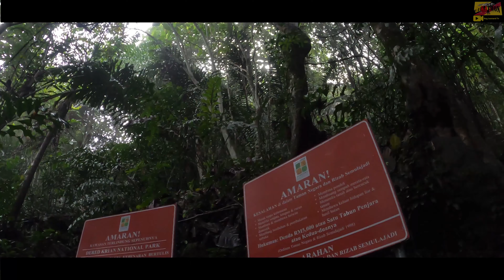MENJEJAK AWAN CARPET GUNUNG KRIAN/TERGELINCIR DI LERENG GUNUNG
Trip hiking kali ini 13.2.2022 ke Gunung krian, terletak di tidak jauh dari Bandar Bau..perjalanan dalam 5 minit dari Bandar Bau & 1 jam perjalanan dari Bandar Kuching..Group kami ditemani oleh seorang guide yang memang di khaskan untuk ke tempat itu,iaitu encik Ricky.. Pendakian memakan masa 45 minit dari tempat permulaan..Bukan mudah untuk mendaki ke puncak yang berbatu hidup sepanjang pendakian,jadi perlulah berhati hati.. Ada di antara crew kami tergilincir ketika turun,disebabkan permukaan tanah dan batu yang licin.. Thanks for watching and LIKE COMMENT & SUBSCRIBE to my channel